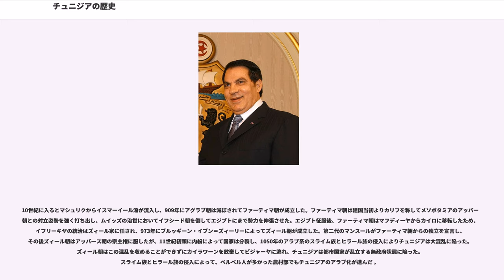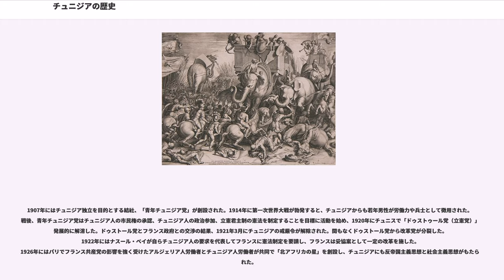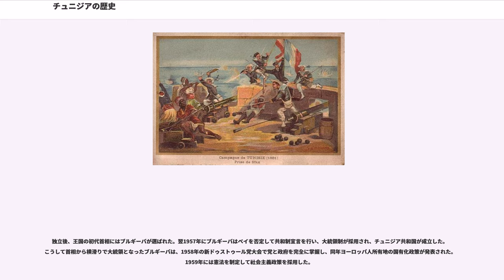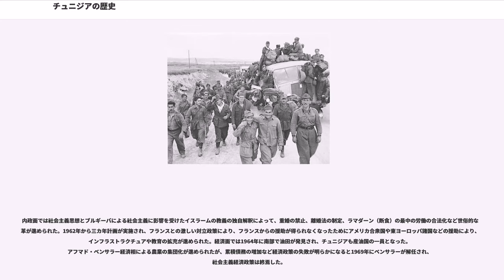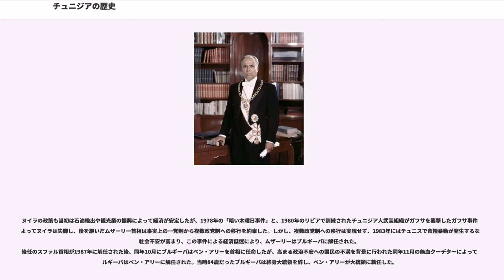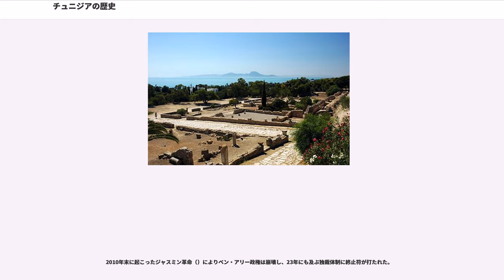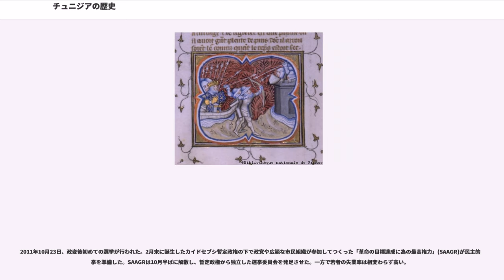チュニジアの歴史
チュニジアの歴史（チュニジアのれきし、、）では、現在のチュニジア共和国に相当する地域の歴史について述べる。

ルイジ・ルーカ・カヴァッリ＝スフォルツァは、現在のチュニジアに当たる地域には紀元前10,000年頃に西アジアから原地中海人種とされる人々が移動してきたとする説を唱えている。

タドラルト・アカクス（1万2000年前）やタッシリ・ナジェールに代表されるカプサ文化（1万年前 - 4000年前）と呼ばれる石器文化を築いた人々がベルベル人の先祖と考えられており、チュニジア周辺から北アフリカ全域に広がったとみられている。カプサ文化は北アフリカでは以前に存在した。

紀元前4,000年ごろにサハラが乾燥し、砂漠化した。

先史時代以降、内陸部にはベルベル人が居住するようになっていたが、沿岸部には地中海交易で活躍していたフェニキア人が、交易拠点としてこの地に移住し、紀元前814年頃にカルタゴ市（ティルスの植民市）が建設された。カルタゴ帝国は商業を拡大する中で地中海やアフリカ沿岸に探検や入植市建設を行い北アフリカやシチリア島、サルデーニャ島、コルシカ島、バレアレス諸島、イベリア半島東部に植民市を築き、勢力下に置いた。「アフリカ」は古代においては現在のチュニジアに当たる地域のみを指す言葉だったが、後にアフリカ大陸全体を指す言葉となった。

紀元前6世紀からシチリア島を巡って在地のギリシャ人植民市と対立し、三次に渡るシケリア戦争が繰り広げられた。紀元前264年からイタリア半島で勢力を伸ばしたローマ共和国との三次に渡るポエニ戦争を繰り広げた。第一次ポエニ戦争では敗戦によってコルシカとサルデーニャを失った。第二次ポエニ戦争ではハンニバル・バルカに率いられたカルタゴ軍がアルプス山脈を越えてイタリア半島に侵入し、ローマを存亡の危機に脅かしたが、ローマが態勢を立て直すとスキピオ・アフリカヌスの率いるローマ軍がアフリカに上陸し、ザマの戦いでハンニバルを破ってカルタゴは敗北した。敗北したカルタゴはアフリカ以外の全ての領土を喪失し、多額の賠償金を課せられたが、カルタゴは驚異的な速度で復興し、賠償金を完済した。カルタゴの復活を恐れたローマは第三次ポエニ戦争でカルタゴを征服し、紀元前146年にカルタゴは滅亡した。

カルタゴが滅亡すると、領土は全てローマのアフリカ属州に組み込まれた。ローマ共和国の統治下でカルタゴ市は再建され、北アフリカの中心都市として栄えた。ローマ風の建築物が建てられるなどローマ化が進み、キリスト教も普及していった。

ローマ帝国の東西分裂後、チュニジアは西ローマ帝国の統治下に置かれた。5世紀になるとゲルマン系のヴァンダル人が侵入し、ヴァンダル王国が建国された。ヴァンダル王国は一時西地中海の制海権をおさえて繁栄したものの、534年に東ローマ帝国のユスティニアヌス帝によって滅ぼされ、これ以降は東ローマ帝国に組み入れられた。

7世紀からイスラーム勢力のウマイヤ朝がチュニジアにまでジハードを敢行し、アラブ人の侵入が進んだ。640年以来カルタゴはアラブ艦隊の攻撃を受けるようになり、670年にはアラブ人支配地域でカイラワーンが建設された。東ローマ帝国とベルベル人は共同でアラブ人と戦い、683年に襲撃してきたアラブ軍を撃退した。この敗退によってカイラワーンはベルベル人の支配下に置かれたが、688年にアラブ軍がカイラワーンを奪回し、その後の遠征によって692年にカルタゴはウマイヤ朝によって攻略された。697年に東ローマ帝国がカルタゴを再攻略したが、ハッサーン率いるウマイヤ朝軍にベルベル人を率いた女王と東ローマ帝国の連合軍は敗れ、698年にアラビア人がカルタゴを再奪取し、カーヒナは戦死した（）。こうして紀元前から続いたローマ人のアフリカ支配は終焉し、ベルベル人はアラブの支配に服することになった。

征服後、この地域の中心はカルタゴからカイラワーンやマフディーヤに移動した。チュニジアはアラビア語でイフリーキヤと呼ばれるようになり、イスラーム教徒のアラブ人が土着のベルベル人を支配したことで、この地域のイスラーム化、アラブ化が進められた。チュニジア征服後アラブ人は西進し、スペインに達して西ゴート王国を征服した。737年にはザイトゥーナ大学が創設された。しかし、不正な統治が続いたため、征服直後からベルベル人とマシュリクから流入したハワーリジュ派が連合してウマイヤ朝の支配に反乱を起こすようになった 。

その後アッバース朝の支配下に入ったが、アッバース朝カリフの指...